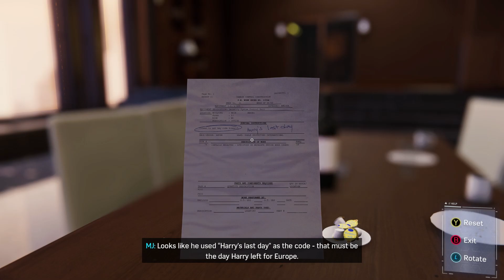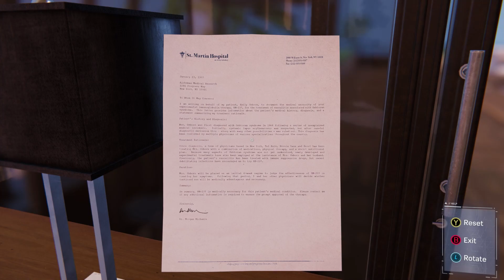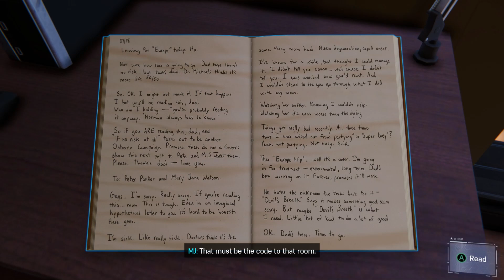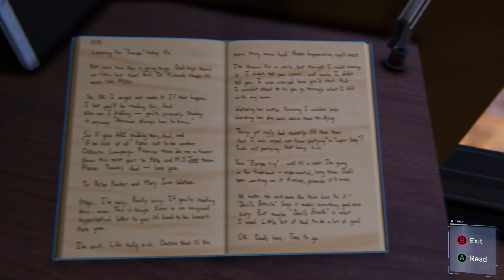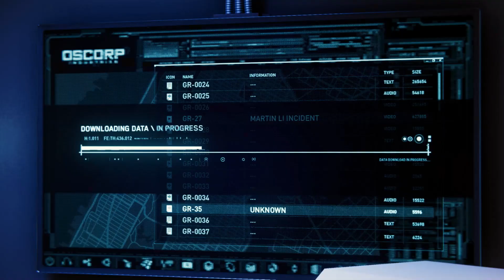Spider Man Remastered: Unlikely Ally [ Part 9 ]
Swing into action with this complete playthrough of Spider-Man Remastered on PC! Join Peter Parker as he navigates the challenges of balancing his life as a superhero with his responsibilities as a young adult. Explore the stunning open-world of New York City, battle iconic villains, and experience the thrilling story that has captivated players around the globe.

🟢 In this playthrough, you will experience:

★ The entire story of Spider-Man Remastered from start to finish
★ Stunning visuals and enhanced performance on PC
★ Intense combat, fluid web-slinging, and epic boss battles
★ Side missions, collectables, and all the extra content makes this game a must-play
★ No commentary – just pure, uninterrupted gameplay for your enjoyment

🟢 Whether you're a longtime fan of Spider-Man or new to the world of Marvel, this playthrough offers a comprehensive look at the game’s action-packed storyline, dynamic gameplay, and beautiful graphics on PC. Dive into the ultimate Spider-Man experience and witness the web-slinger at his best!

🟢 If you enjoy this content, please consider:

★ Sharing this video with fellow Spider-Man fans and gamers

★ Sharing this video with fellow Dragon Age fans and friends

🟢 PC Specs:

★ RTX 3090
★ Corsair VENGEANCE RGB PRO DDR4 RAM 32GB (2x16GB) 3600MHz

Spider-Man Remastered
Spider-Man PC
Full playthrough
Marvel Spider-Man
PC gaming
Open world action
Web-slinging gameplay
Superhero game
No commentary
Spider-Man story
PC walkthrough
Spider-Man gameplay
Marvel gaming
Action adventure
High-definition gaming
Spider-Man villains
Peter Parker
Epic boss battles
Spider-Man video game
Playstation
Playstation 4
Playstation 5